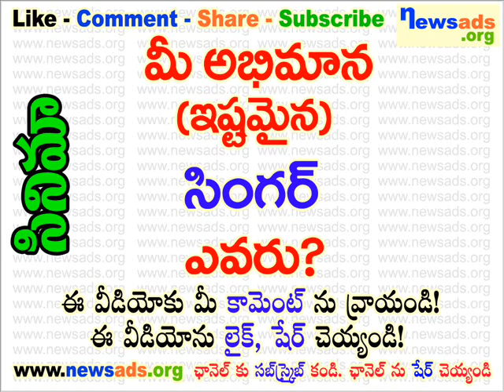మీ అభిమాన (ఇష్టమైన) సింగర్ ఎవరు?